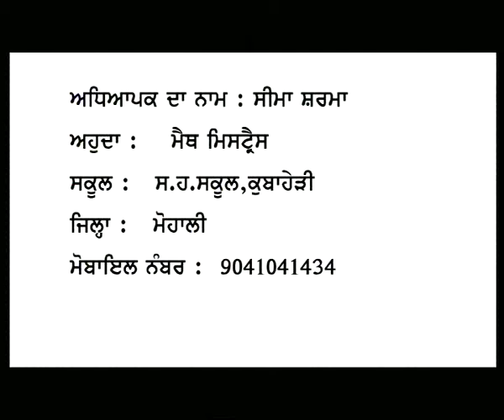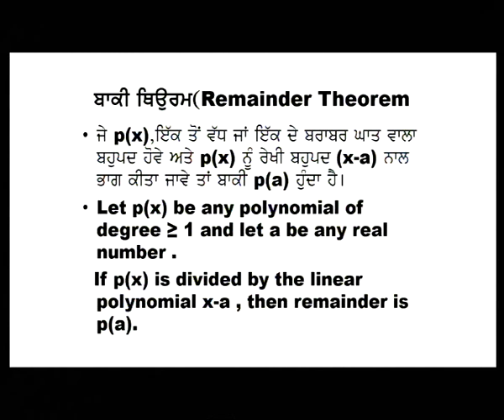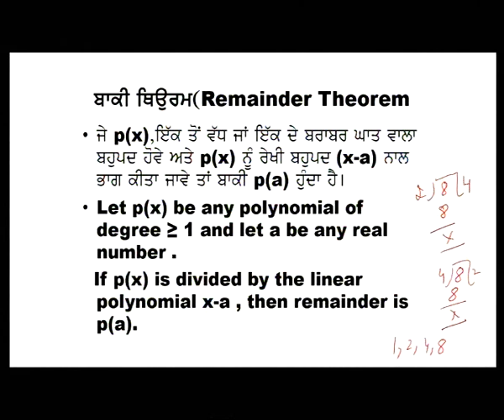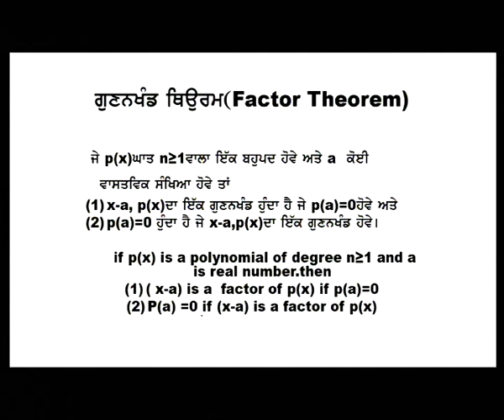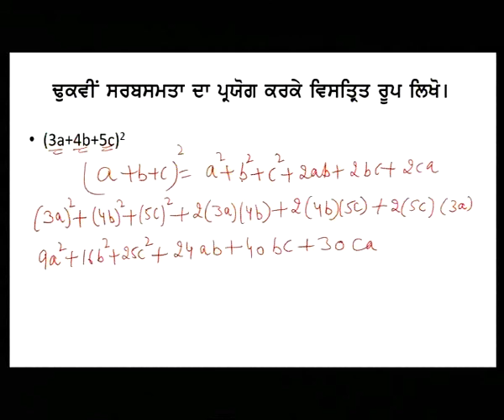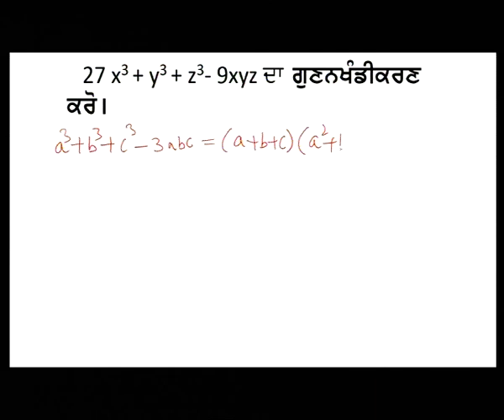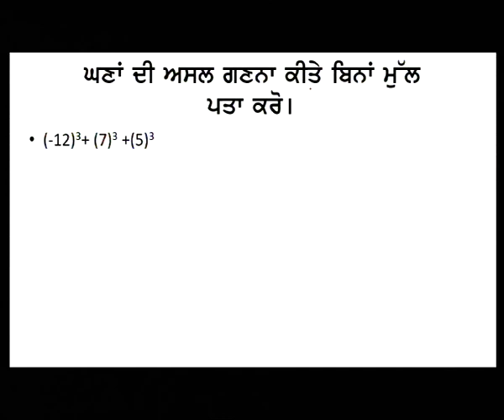Maths c09 Polynomials 2